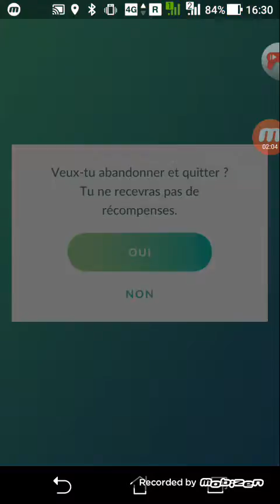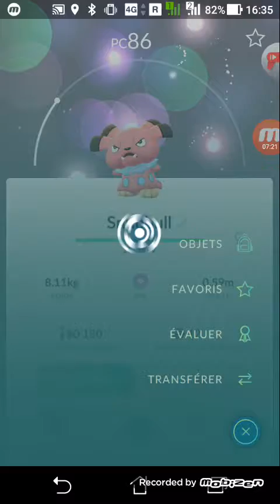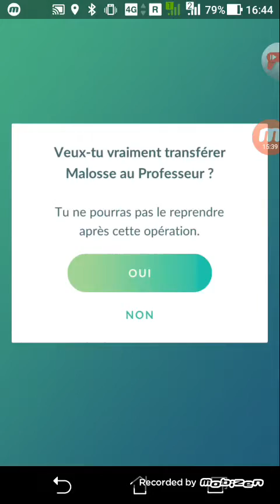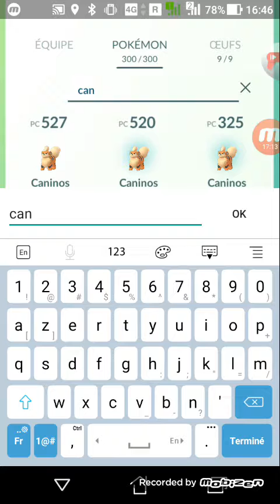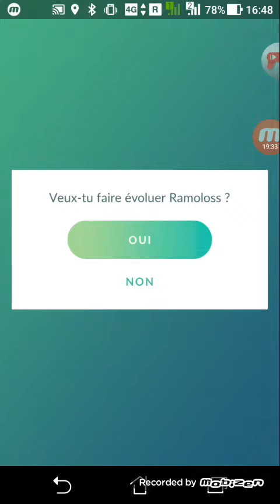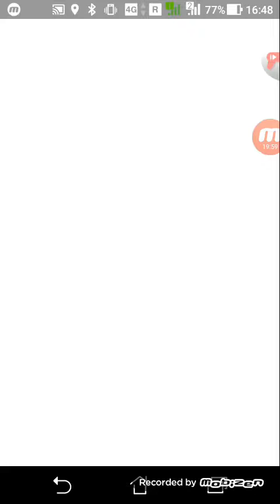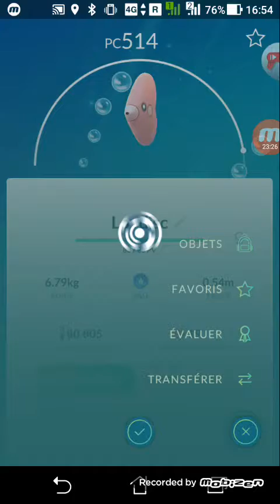Artikodin le matin; flagadoss le soir !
Cette vidéo est peut être trop longue 😓😓😬